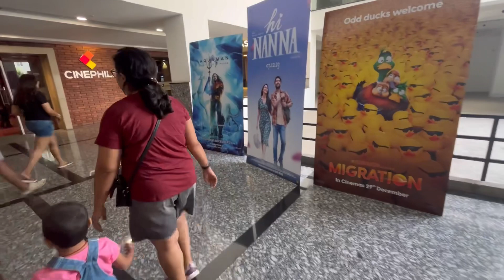Movie Time || Animal Movie